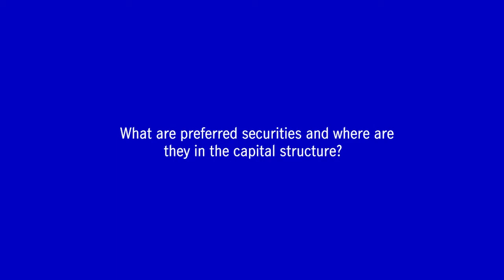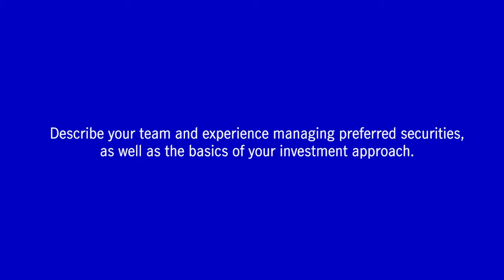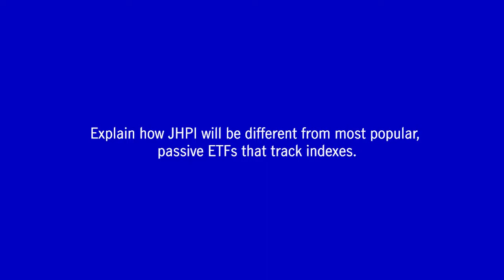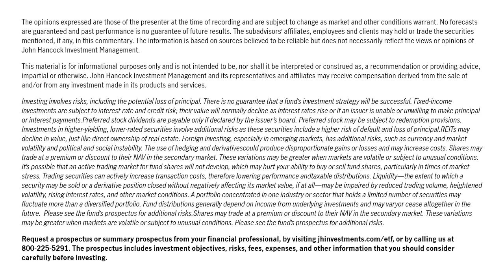Introducing John Hancock Preferred Income ETF (JHPI)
Joseph H. Bozoyan, CFA, and Brad Lutz, CFA, of Manulife Investment Management discuss John Hancock Preferred Securities ETF (JHPI) and their outlook for the preferred market. The team has decades of experience managing preferred strategies. JHPI seeks a high level of current income, consistent with preservation of capital. Under normal market conditions, the fund invests at least 80% of its net assets in preferred stocks and other preferred securities, including convertible preferred securities, contingent convertible securities, and corporate hybrid securities. The fund’s portfolio of preferred securities may include both fixed-rate and adjustable-rate securities.

At John Hancock Investment Management, our unique multimanager approach to investing also enables us to provide a diverse lineup of offerings backed by some of the world’s best managers, along with strong risk-adjusted returns across asset classes—from equities to fixed income to alternative investments.